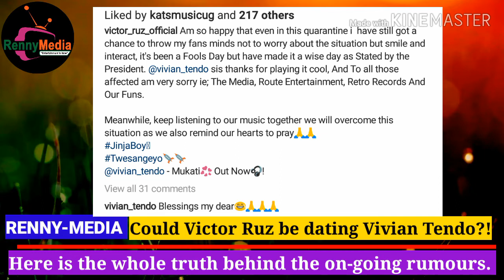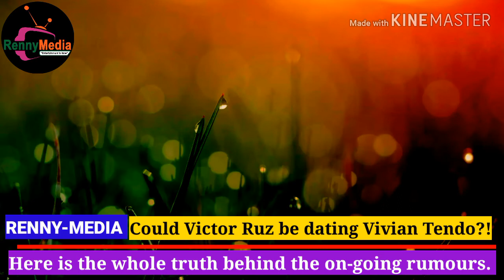VictorRuz ddala kituufu beyagala ne VivianTendo?? Amazima gaagano.